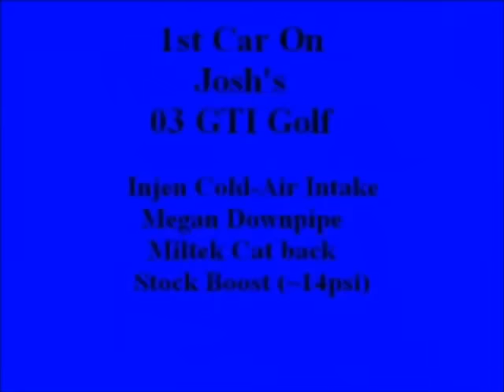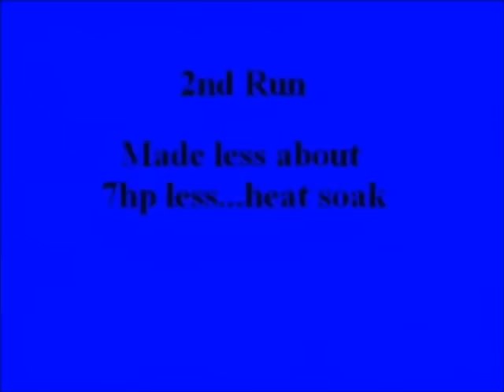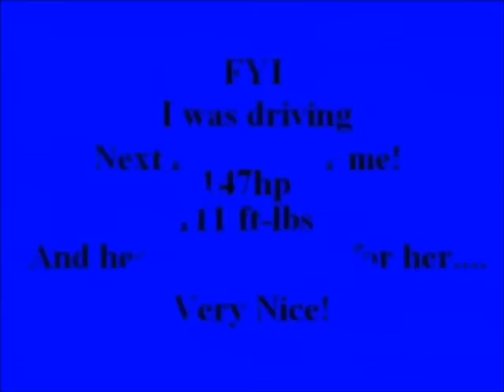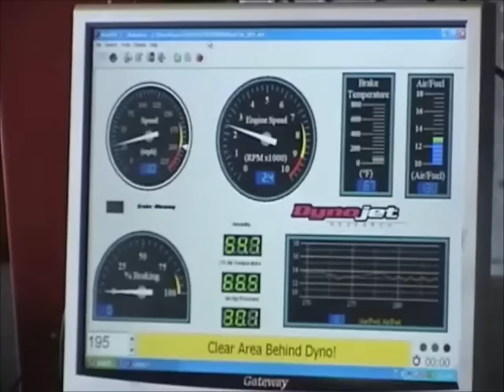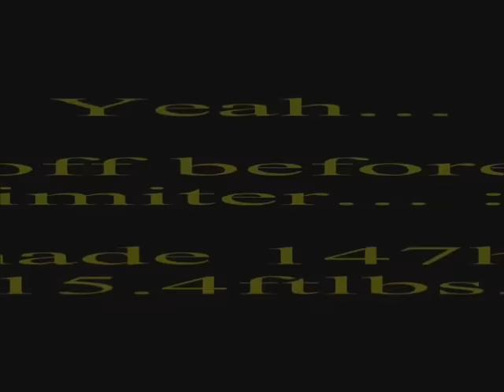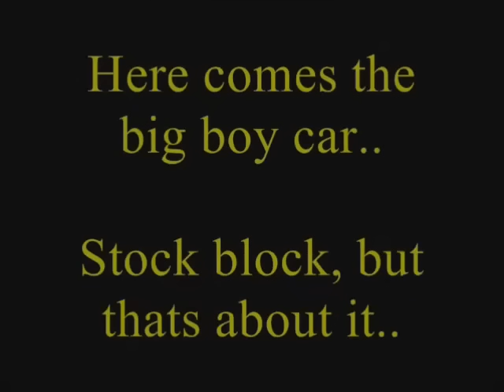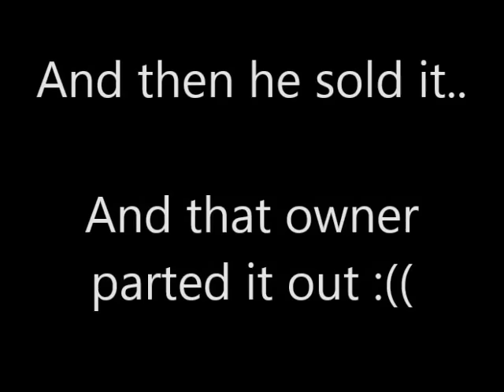1993 Turbo Ford Escort GT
This is compilation of videos I made from when I modded my first car which was a 1993 Ford Escort GT. I had a ton of fun in that car and got into a lot of trouble over the years.

Sad to see if parted out. Oh well :)